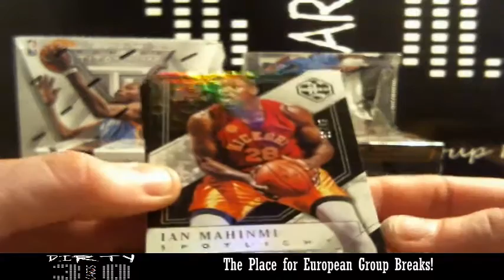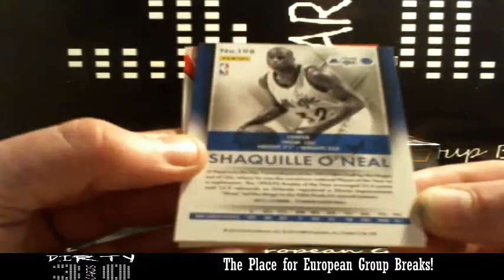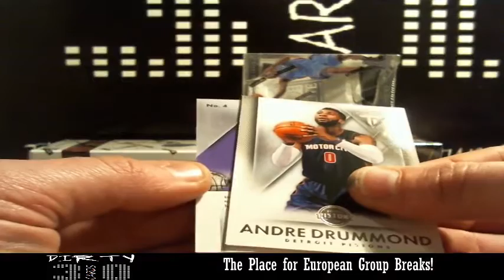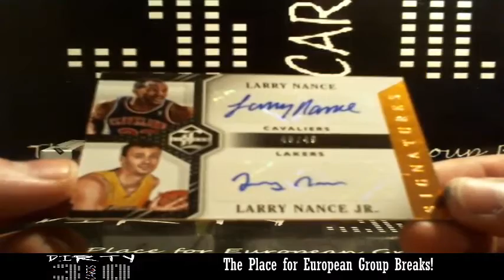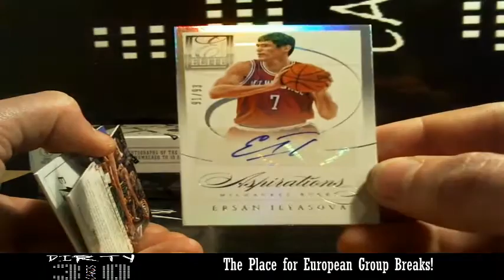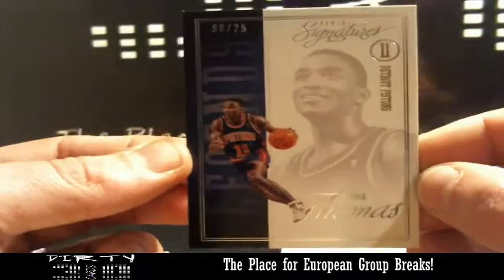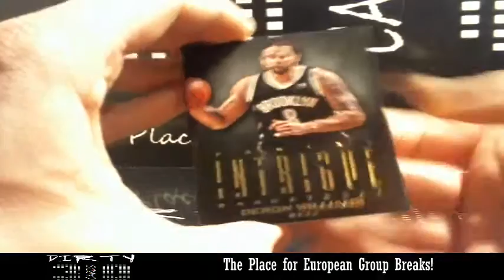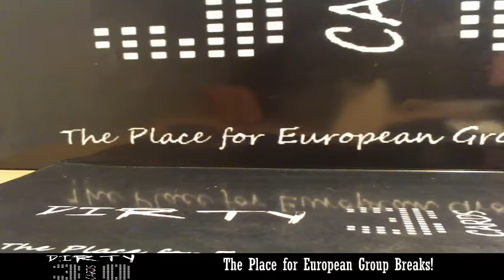7 Box Basketball Random Team Mixer #3